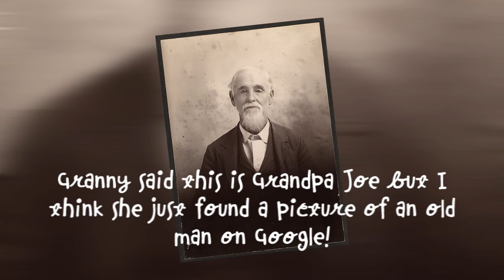Granny, Grandpa & The War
14 - Granny finally opens up about Grandpa and their relationship they had like 400 years ago...crazy stuff!  I actually learned something too!